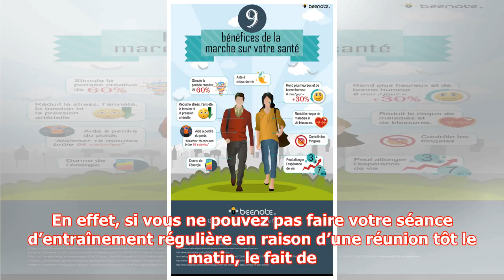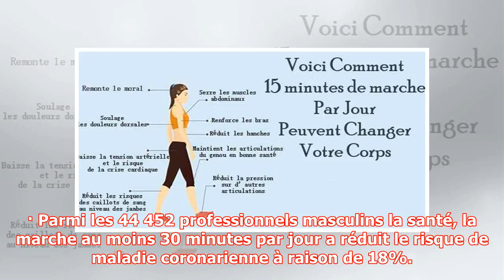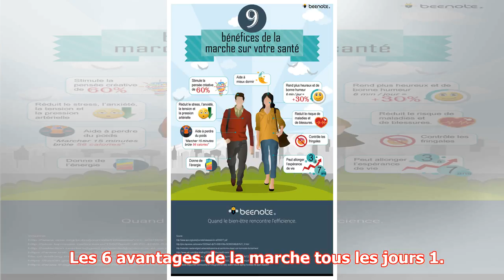Etude étonnante : La marche de 15 minutes par jour peut ajouter sept ans à votre vie !!! | kapack...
Etude étonnante : La marche de 15 minutes par jour peut ajouter sept ans à votre vie !!! | kapacking.club
Productions Review